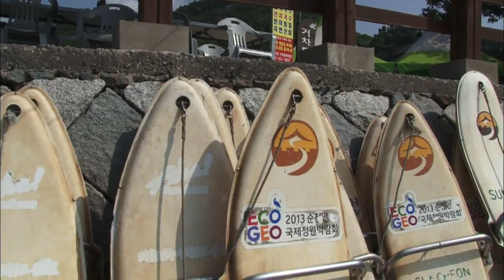Korea’s Mudflats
[Anchor Lead]

Korea is surrounded by the sea on three sides. The peninsula's western and southern coasts are known for their tidal flats. The wetland in the west, in particular, is recognized as one of the world's five greatest. Korea's mudflats are also where you can find such activities as eel-catching and mud wrestling. Here are just a few of the ways to enjoy Korea's beautiful mudflats.

[Pkg]

This is the Yeonggwang tidal flat in Jeollanam-do Province, one of the most well-known mudflats on Korea's west coast. The Yeonggwang flat is a mixture of sand and mud. The fine muddy mixture is swept out to the sea during winter and returns again in summer, replenished with all the nutrients of the sea.

[Soundbite] Lim Jun-hae(Executive Committee Chair, Yeonggwang Tideland Festival) : "It is rich in minerals as the western tideland is among the world's five greatest wetlands."

These men standing on the mudflat appear eager yet tense. They're about to enter a one-legged fighting tournament. The last one standing will win the title.

[Soundbite] "Now get ready and the one-legged fight will start. Ready!"

The fight is on. But it's not easy to maintain balance on just one leg in the slippery mud. Only two contestants remain in a close battle. At last a decisive blow leaves only one man standing as victor. It was an exciting match even for the spectators.

[Soundbite] "There is going to be an eel-catching event soon. So I'm taking the eels there."

Now it's time for vacationers to try their hands at catching eels. About 150 eels were released onto the mudflats. This was an event organized to publicize the superior quality of Yeonggwang eels. People are brimming with anticipation even before the event starts.

[Soundbite] Jung Byeong-jun(Festival participant) : "I want to catch ten eels."

[Soundbite] "Ready!"

They sprint toward the flat at the start signal. They dig through the mud and even throw their whole bodies into it. But the elusive eels are tough to find. Even